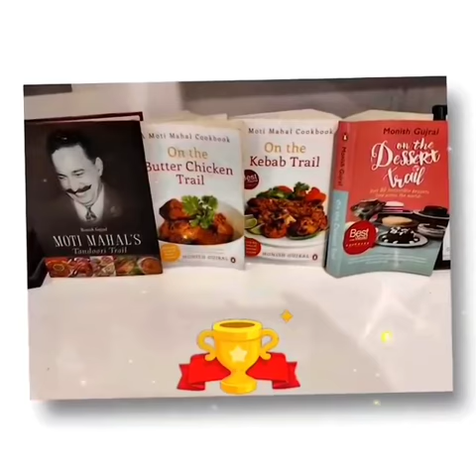A tribute by Rashmi uday singh to Motimahal and Founder Kundan Lal Gujral on 💯 years anniversary